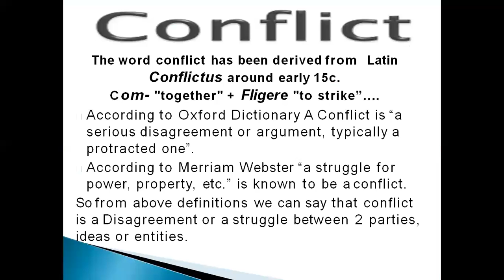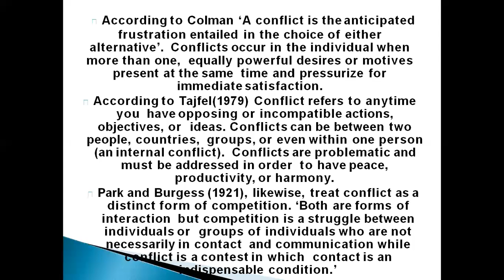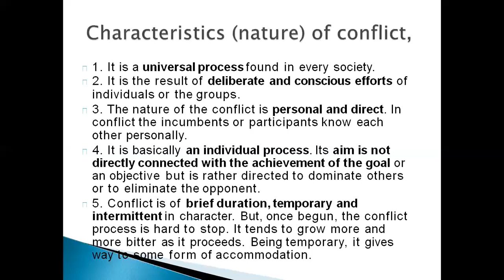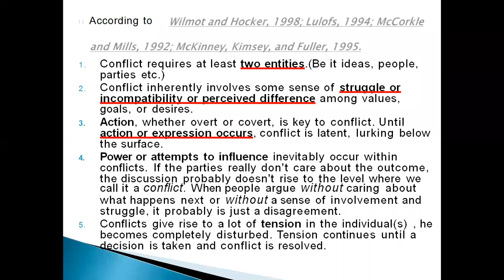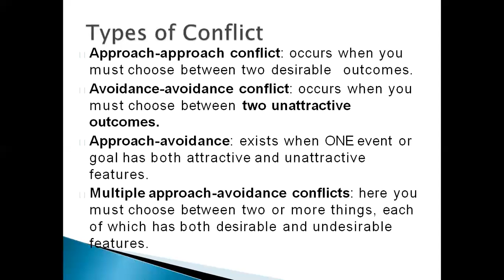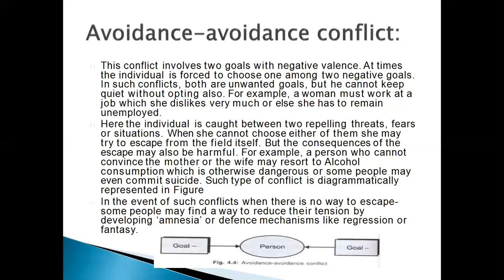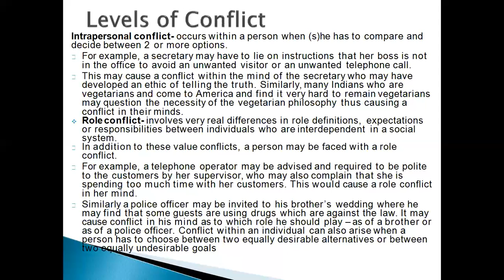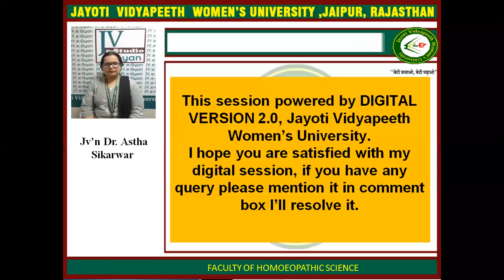JAYOTI VIDYAPEETH - Conflict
FACULTY NAME- JV'n DR. ASTHA SIKARWAR
Conflict